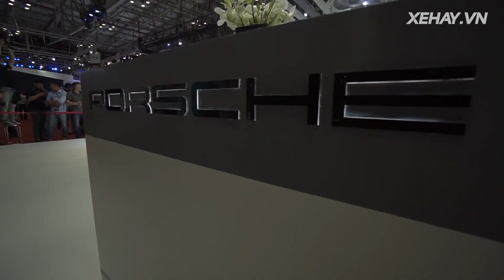[XEHAY.VN] Choáng ngợp trước dàn xế khủng của Porsche tại VIMS 2016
21h00 CHỦ NHẬT hàng tuần (phát chính)
Thứ 2: 18h30
Thứ 3, 6: 21h30
Thứ 4, 5: 17h30
Thứ 7: 18h00